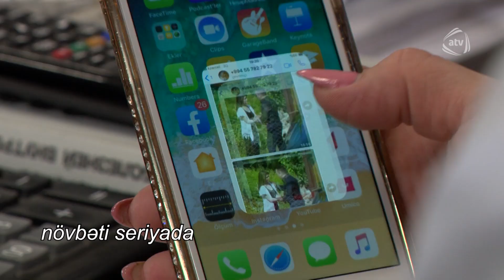Yuxu Kimi (12-ci seriya) ANONS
Yuxu Kimi serialının bütün bölümlərini YouTube-da izləmək üçün rəsmi kanalımıza abunə olun